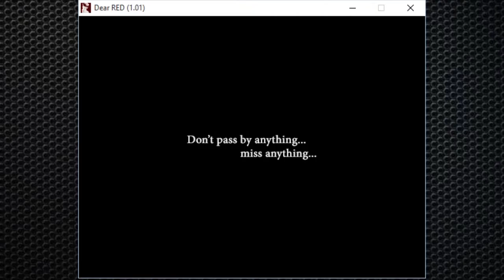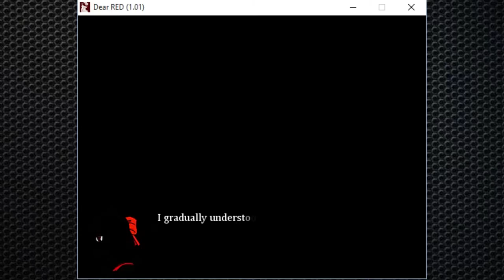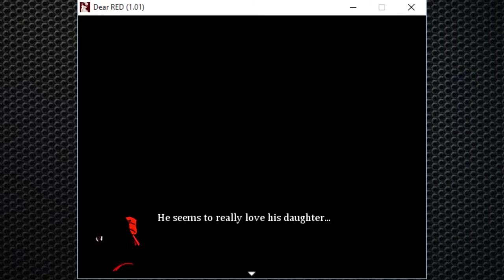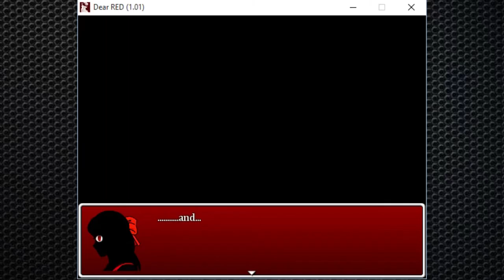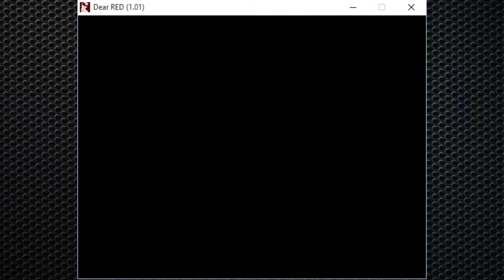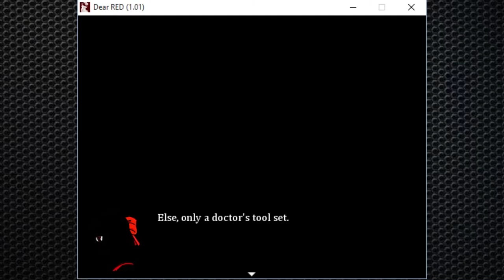Dear Red: LOUD NOISES!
The world of RED is filled with short, precise, stories with endless possibilities! Come check it out!

  Also I apologize for my technical issues with my current recording of my game but next time it should be fixed!

Game Download